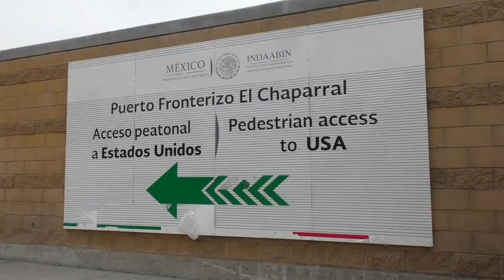ВОЗВРАТЫ МИГРАНТОВ В УЗБЕКИСТАН, КАЗАХСТАН И КИРГИЗИЮ| УБЕЖИЩЕ В ТИХУАНА